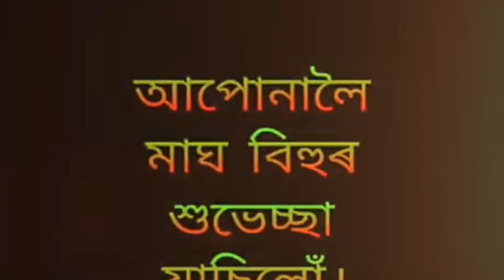Happy magh Bihu my youtube friends Full HD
Traditional mekhela sador design,Assamese dresse,Assamese Mekhela chadar
My WhatsApp no
Mekhela Chaddar PAT/Cotton Pari (14)

Muga Mekhela Chaddar (7)

Salwar Suit (0)

Tos Bag (2)

Mekhela Chadar Fancy (69)

Mekhela Chadar Silk (99)

Assam Muga Saree (2)

Assam Silk Saree (83)

Wedding Collection

Best bridal dress collection / Assamese mekhela chador for brideAssamese mekhla Chadar design

In this video I amsharing 4 different Mekhela Saador

Mekhela Saador is the traditional Dress

Assamese women. It looks same like sarree after wearing

. it includes Blouse, A saador/chadar & a Mekhela which is

 a cylindrical skirt worn like a skirt.  Mekhela sador,
hiTraditional Dresses,Assamese dresse,Assamese Mekhela chadar
📓 Best Assamese bridal 👗 collection / Assamese mekhela chador for 👰
The original Assamese mekhla drape 😄 in the Bihu dance has the pleats of the skirt 😀 👉 instead of 👈 and the chador has a 👰 of triangular pleats 🔛 the 🔚 that's tucked into the skirt; 👁 this 📼 to 🎓 how to Saree tying is all about following the traditions yet ⚗ with different permutations of it!
TIP Best Assamese bridal 👗 collection / Assamese mekhela chador for 👰
How to make a Mekhla-Chador from a Saree: if 😀 🈶 a traditional 👁 👴 saree in 🕸 or banarasi with elaborate 🎌 and 6-yards long, 😀 can ✂️ out about 2½ meters of the saree from the non-pallu 🔚, to make the cylindrical shaped mekhla skirt (👁 in the 📼 how it 👁.) The remainder of the saree (about 3m of fabric) from the pallu 🔚, which is the ⚜ part of the saree can be used as the mekhla chado

la London
mekhela chador draping,how to drape mekhela chador,mekhela sador draping tutorial,mekhela sador draping,mekhela chador tutorial,draping mekhela,মেখেলা চাদৰ,mekhela sador pindha style,mekhela chadar tuto

traditional wear, Mekhela chador lookbook, Mekhela

Chador Ideas, assamese dress, axomiya xajpaar, axomiya

kapur, অসমীয়া সাজ পার , অসমীয়া কাপুৰ, মেখেলা চাদৰ

আইডিয়া , মেখেলা চাদৰ ডিজাইন, চাদৰ মেখেলা, Chador

mekhela, sador mekhela, saador mekhela, assamese dress, designer mekhela sador, mekheka Chador design,

Chador mekhela design, axomiya haajpar, axomiya

poridhan, axomiya tholua haajpar, axomiya kapur kani,

axomiya chadar mekhela, chador mekhal, saaador mekhela, mekhela kapur, axomiya bostro poridhan

,mekhela chador designs, designer mekhela chador,

varieties mekhela chador, casual mekhela chador, casual

functions mekhela chador, cotton mekhela chador,

Traditional dress of assam Online sadar mekhela The

contents shown in the video are taken from seller

websites. Interested person can refer to the seller

websites for purchasing at your own risk. Our channel's

concern is limited upto showing the contents, beyond that

 we have no responsibility. Product availability is dependent on the stock. Thanks.

I have included the makeup , outfit, hairstyle and jewelry. Products used for make-up: * moisturizer : joves moisturizer * primer : l'Oreal primer * foundation

silk Beautifal # including very beautiful

gorgeous pure Assam Silk Makhel Sadie

চিলক‍‌‌‌‌‌‌ কেচা পাট মুখা পাট খাচী ঘীচা এবি বোৱা জোৰা কৰা পাৰী

লঘোৰা কৰিশন। শুৱালকুচি বোনাবসী মৰি ড়িজাইনিৰ আৰু বিভিন্ন
NOTE
The original Assamese mekhla drape like in the Bihu

dance has the pleats of the skirt facing right instead of left

and the chador has a couple of triangular pleats on the

 end that's tucked into the skirt; watch this video to learn

how to do Saree tying is all about following the traditions yet experimenting with different permutations of it!

TIP
How to make a Mekhla-Chador from a Saree: if you have a

 traditional looking old saree in silk or banarasi with

elaborate borders and 6-yards long, you can cut out about 2½ meters of the saree from the non-pallu end, to make

the cylindrical shaped mekhla skirt (see in the video how it looks). The remainder of the saree (about 3m of fabric)

from the pallu end, which is the decorative part of the saree can be used as the mekhla chador or dupatta. Of

 ধৰণৰ মেখেলা চাদৰ অতি কম মূলত। পোৱাৰ য়ায়